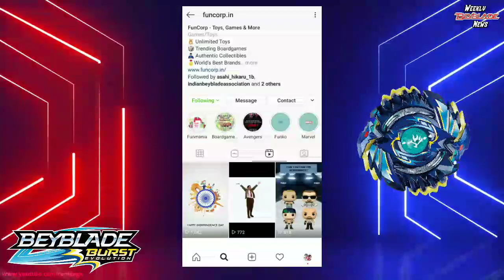Infinite Achilles, Sparking Xcalibur/Deathscyther ?, Beyblade Burst India | Weekly Beyblade News #10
Infinite Achilles, Sparking Xcaliber/Deathsyther?, Beyblade Burst India | Weekly Beyblade News #10

This series is inspired by Anime™ Talks's Anime News & Desi Nerd's Nerdy News but this is completely focused on Beyblade related news only.

🔗All Links🔗

B-173 Random Booster Vol. 22* - Infinite Achilles .Dm' 1B [**EXPECTED**]

Intro Designed and Created by Adarsh Abhinav